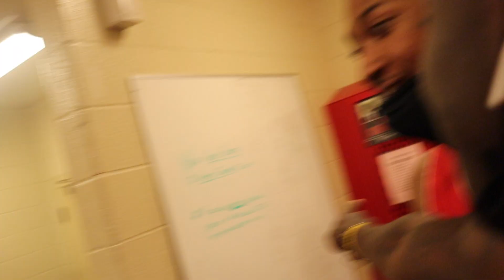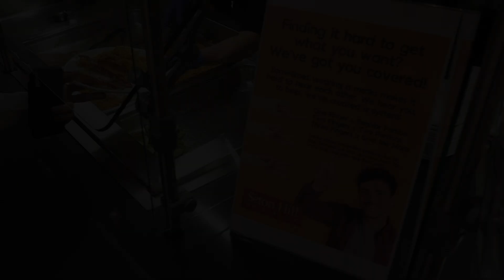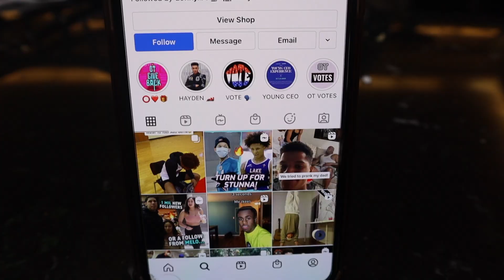DAY IN THE LIFE OF A DIVISION 2 BASKETBALL PLAYER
My name is Mike Joiner and I am a Division 2 college basketball player in  Pennsylvania at Seton Hill University and this is my youtube channel. I am doing everything from Day in the life's, to personal vlogs, to collabs and more! Getting more likes on youtube videos is how channels pop up on recommended pages so I would greatly appreciate it!

All Socials @MikeJoinerr